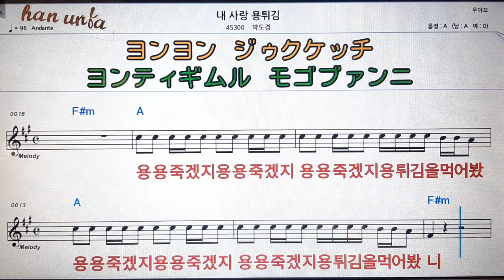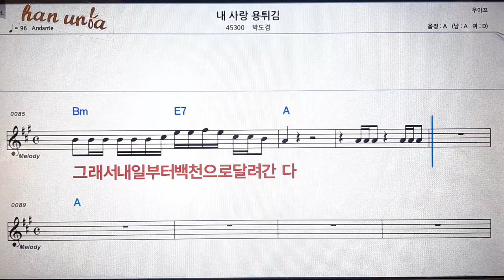내 사랑 용튀김/박도겸💋노래 반주*기타 코드 악보*가라오케💕Karaoke*Sheet Music*Chord*MR